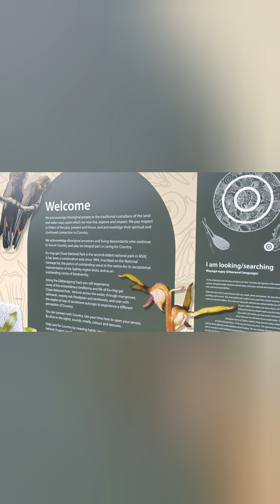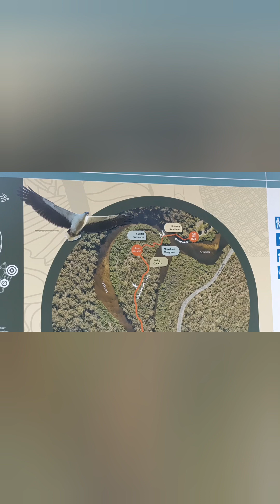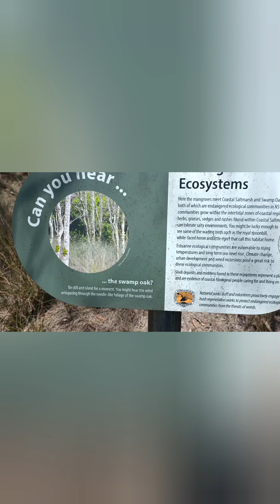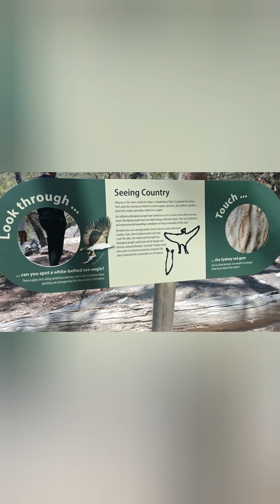Trip to Ku-ring-gai chase National Park, Sydney Australia